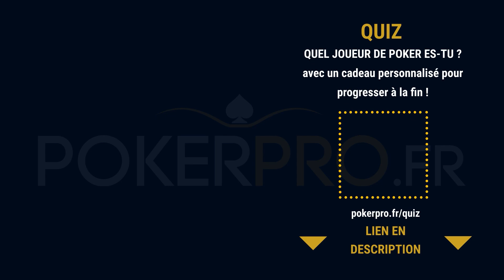“DON’T BLUFF THE BLUFFER !” | Loopoo CALL le ALL-IN de John D pour 18 200€ - @YoH ViraL’s Game